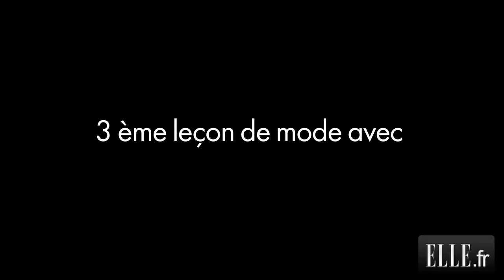Fashion sans flamber 3ème leçon de mode avec Olivier Theyskens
Comment être fashion sans se ruiner ? Trois stylistes stars sont sortis de leur studio de création et se sont alliés à trois des rédactrices mode de ELLE, Anne-Marie Brouillet, Tamara Taichman et Michèle Beaurenaut, pour nous composer des looks à tomber et vraiment bon marché.

3ème leçon de style avec le duo formé par Olivier Theyskens et la rédactrice mode Michèle Beaurenaut. Grâce à eux, on se compose un look vintage rock avec des basiques et de la récup' à prix abordable.
1292 vues | 0:03:18 | Le 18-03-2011